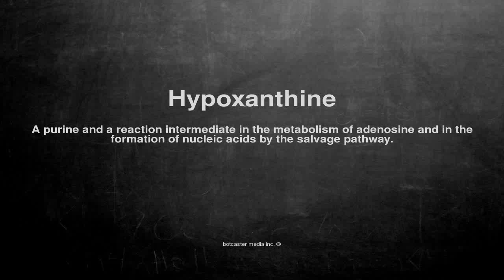Medical vocabulary: What does Hypoxanthine mean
What does Hypoxanthine mean in English?